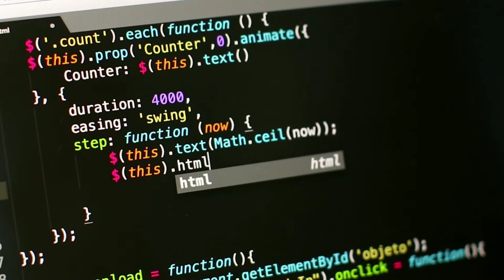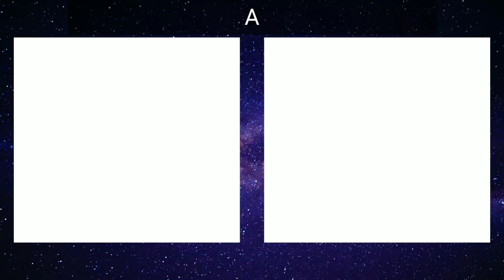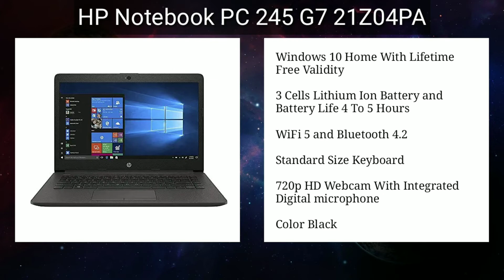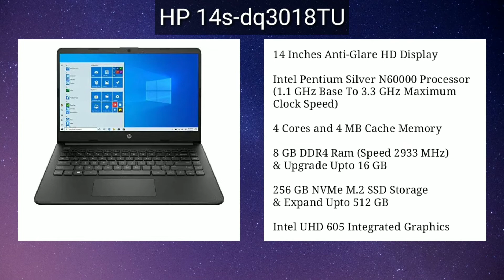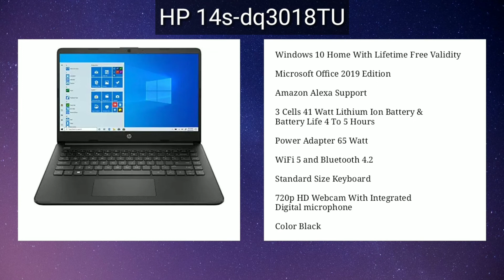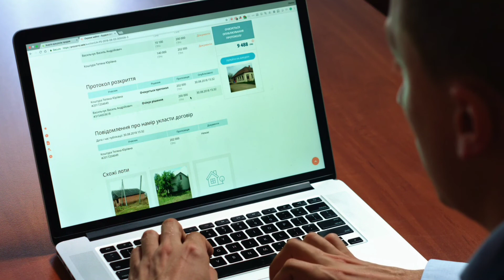Top 5 Best Laptops Under ₹30k To ₹35k | Top 5 Best Laptops In 2021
Dell Inspiron 3505 D560343WIN9BE
ASUS VivoBook 14 X415JA-EK104T
Lenovo V15 82C700JEIH
HP Notebook PC 245 G7 21Z04PA
HP 14s-dq3018TU
Amazing big Deals On Amazon
Lenovo Ideapad Slim 3 10th Gen Intel Core i3 15.6" (39.62cm) FHD Thin & Light Laptop (4GB/256 GB SSD/UHD Graphics/Windows 10/MS Office/2 Year Warranty/Platinum Grey/1.7Kg), 81WB0112IN
Lenovo Tab M10 FHD Plus Tablet (10.3-inch/26.1 cm, 2GB, 32GB, Wi-Fi + LTE, Volte Calling), Platinum Grey
Samsung Galaxy Tab A7 Lite 22.05 cm (8.7 inches), Slim Metal Body, Dolby Atmos Sound, RAM 3 GB, ROM 32 GB Expandable, Wi-Fi+4G Tablet, Gray
Samsung Galaxy Tab A7 26.31 cm (10.4 inches), Slim Metal Body, Quad Speakers with Dolby Atmos, RAM 3 GB, ROM 32 GB Expandable, Wi-Fi+4G, Grey
HP Chromebook 14-inch (35.56 cms) Thin & Light Touchscreen Laptop (Celeron N4020/4GB/64GB eMMC + 256GB Expandable Storage/Chrome OS/1.46 kgs Light/ Mineral Silver), 14a-na0003TU
ASUS VivoBook 14 2020 AMD Ryzen 3 3250U 14 inches Full HD, T&L Business Laptop (4GB RAM/1TB HDD/Integrated Graphics/Windows 10/Slate Grey/LED Backlit LCD/1.6 kg) M415DA-EB301T
Acer Aspire 3 AMD Athlon Silver 3050U Dual-core Processor 15.6" (39.6 cms) Laptop - (4 GB/1TB HDD/Windows 10 Home/AMD Radeon Graphics /1.9Kg/Silver) A315-23
HP 15 (2021) Thin & Light Ryzen 3-3250 Laptop, 8 GB RAM, 1TB HDD, 39.62 cms (15.6") FHD Screen, Windows 10, MS Office (15s-gr0011AU)